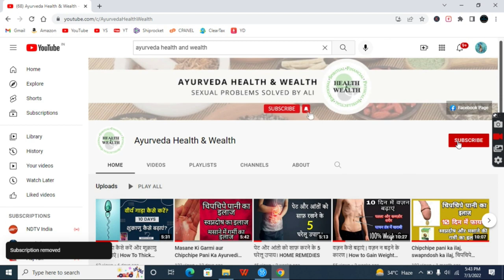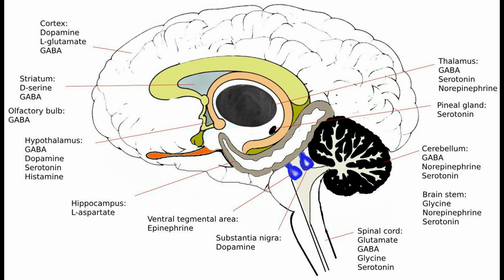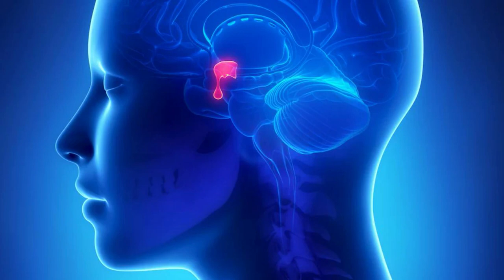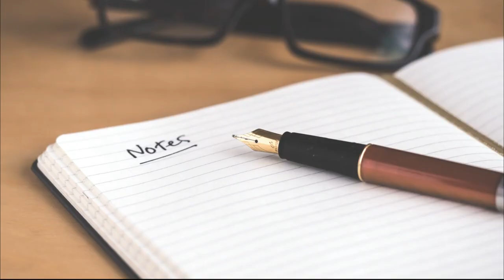How To Stop Watching Porn Video (FOREVER) HINDI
HOW TO STOP WATCHING PORN VIDEO FOREVER

Hello everyone, If you have made the decision to stop watching porn videos, this video is specially made for you and I hope you will completely watch this video then you will understand the importance of your life and your time also.